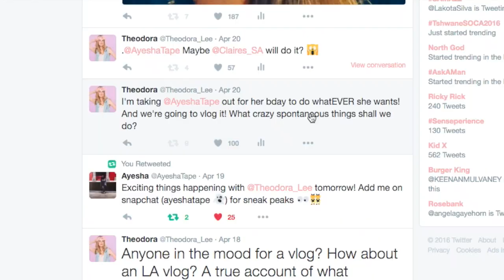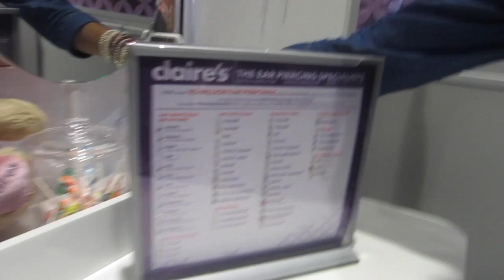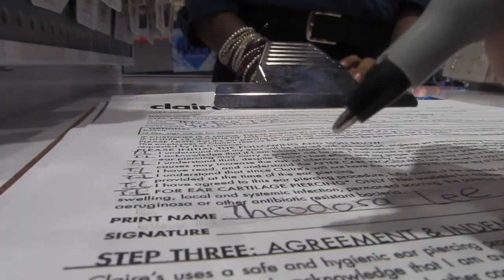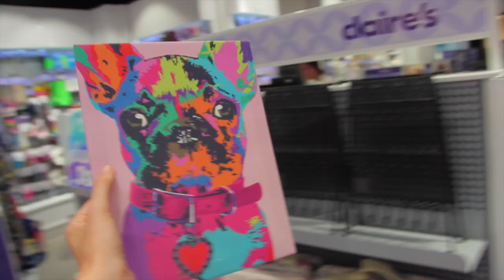WE GOT FRIENDSHIP PIERCINGS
My friend Ayesha just turned 18, so we decided to get piercings! 👯

❀ CONNECT WITH THEO ❀

❀ CONNECT WITH AYESHA ❀

❀ CONNECT WITH Claire's SOUTH AFRICA ❀